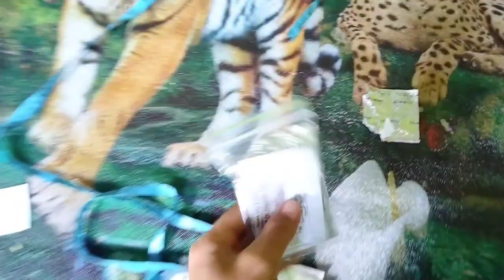Tidak perlu malu di bilang rumah kayu, yang penting tetap selalu bersyukur